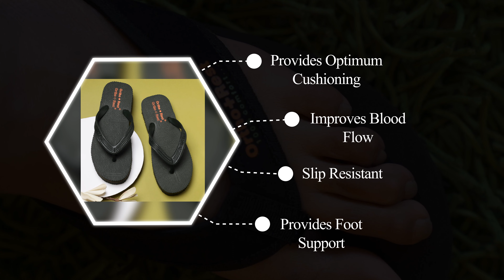Ortho+Rest range of comfortable footwear for men & women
Ortho+Rest is an Indian footwear brand with a vision to extend classic designs while incorporating medical aids. Our range of finely manufactured sandals and slippers are made with ergonomic designs and adopt the latest innovative technologies to accelerate relief and prevent detrimental foot conditions.